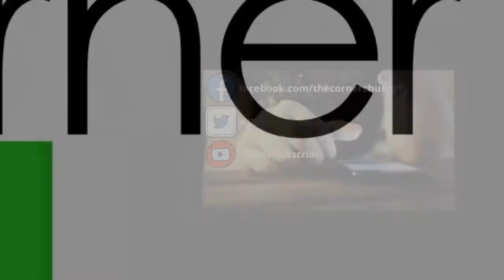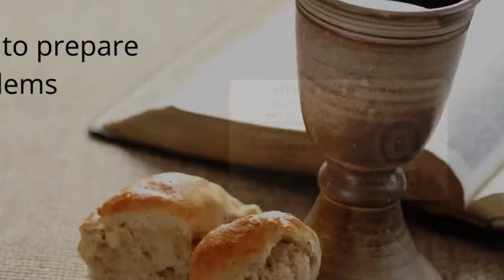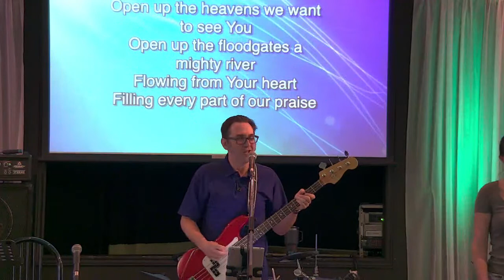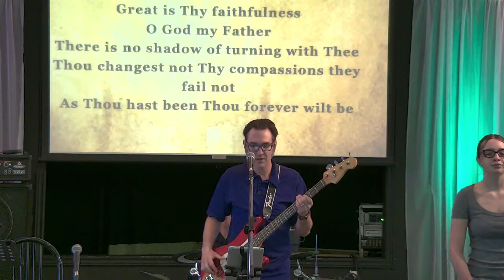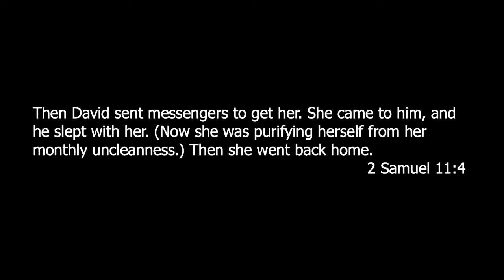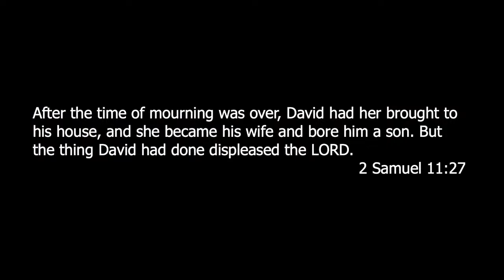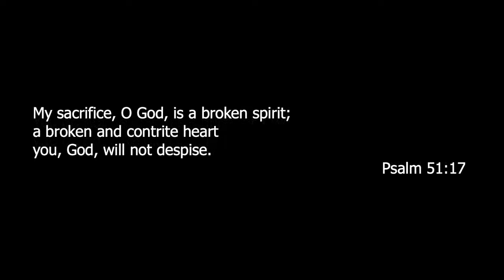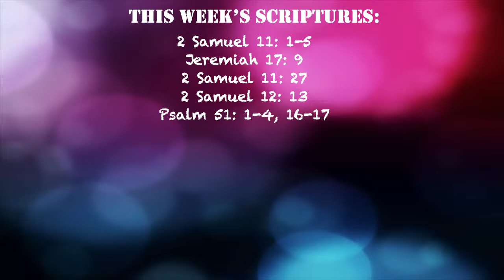Sunday April 23 2023